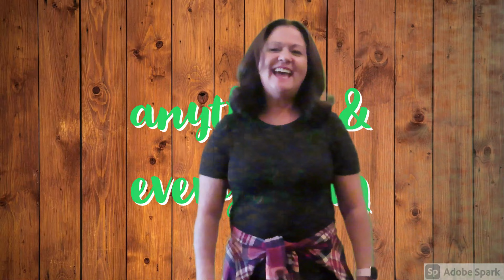Gardening / Zucchini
Welcome back! Today I bring you along with me while I clean up my gardening, especially my zucchini portion of the garden!